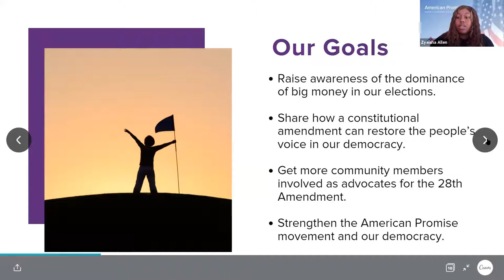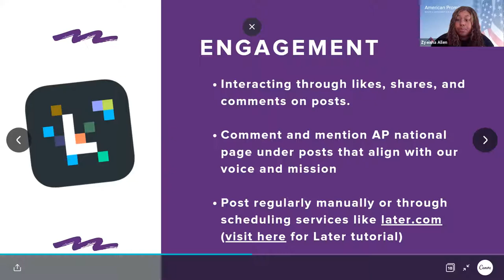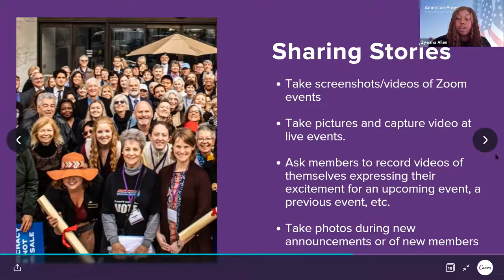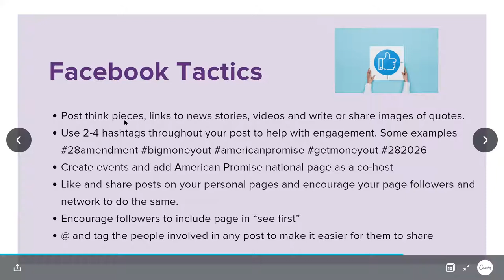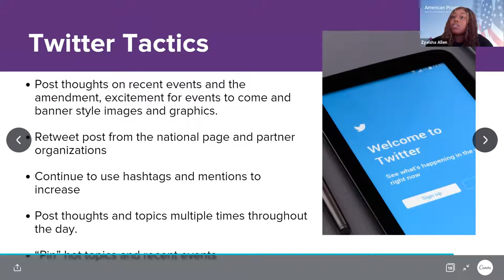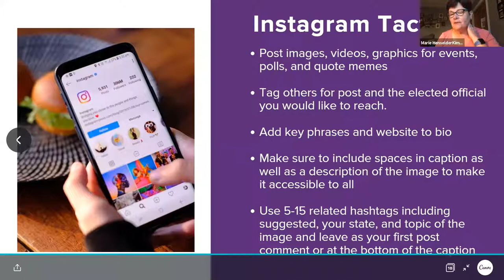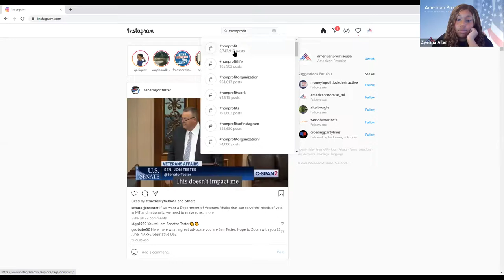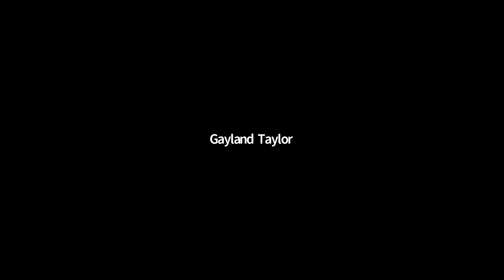Using Social Media to Forward the 28th Amendment Training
for the social media tool kit and all documents featured in this call!